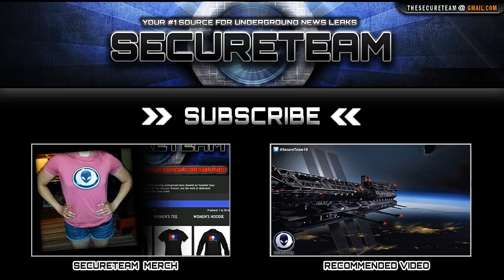Thank you SecureTeam10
4K Resolution!

Thank you SecureTeam 10
Alien BUGS On Mars?

Let me know what your thoughts are on this Mars Anomaly in the comment section below!